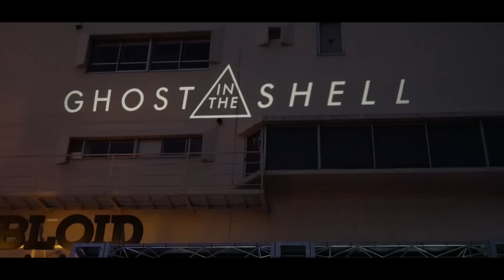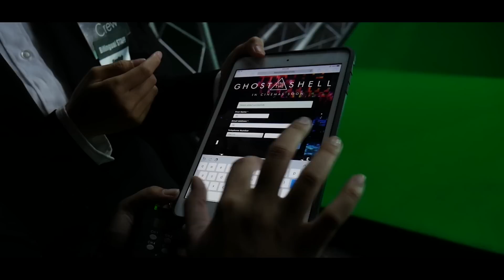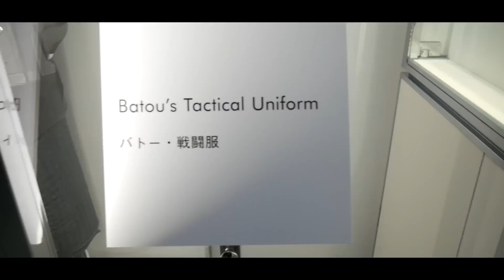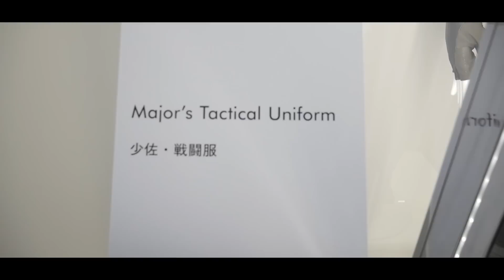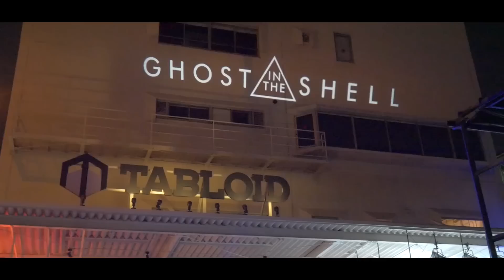Seeing Scarlett Johansson For The Ghost in The Shell Film!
Joey and I received the opportunity to film this exclusive vent for The Ghost in the Shell Film featuring Scarlett Johansson! I might just share my thoughts on my expectations on this film!

▽CREDITS▽

Character Design:
EnderStar